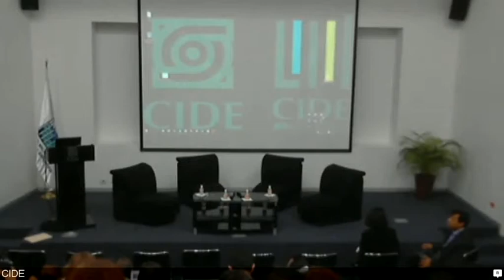Experts Dialogue - Session 1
Ceminario Elaborado en el CIDE Region Centro Aguascalientes Ags Mexico